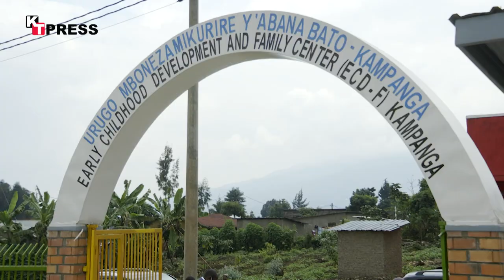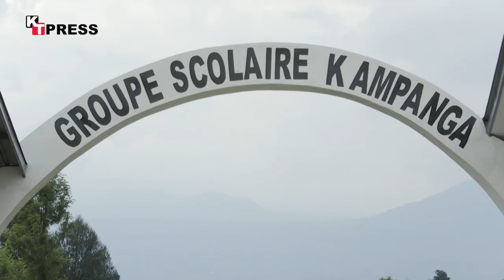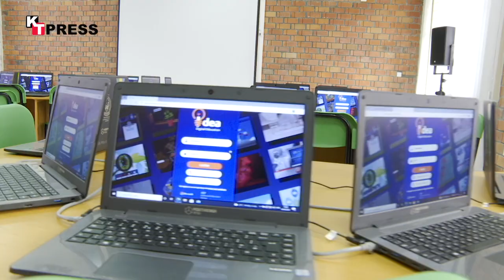Central African Republic President visits Kinigi Model Village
During his 4-day visit to Rwanda, President Faustin-Archange Touadéra of the Central African Republic visited Kinigi Model Village in Musanze district. The village accommodates 144 families, and consists of a secondary school, a centre for early childhood development, a health centre and other facilities.

Camera & Editing: Richard Kwzera